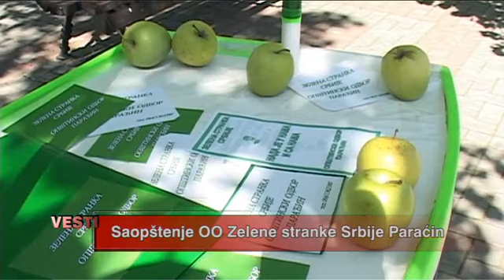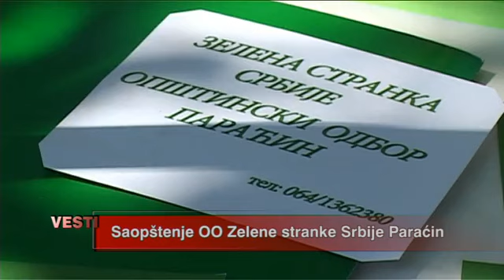23 04 zelena stranka dan planete